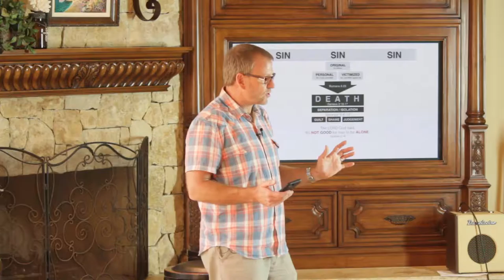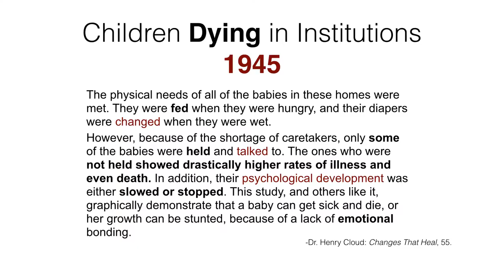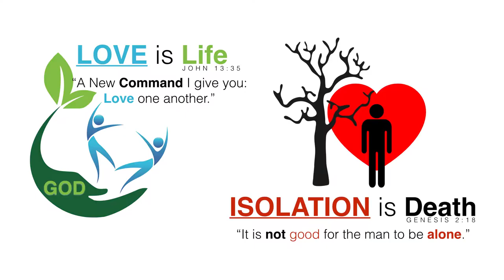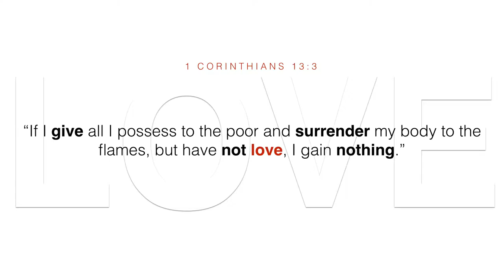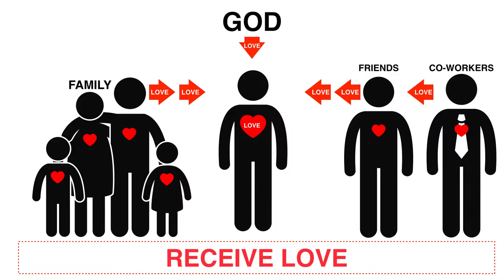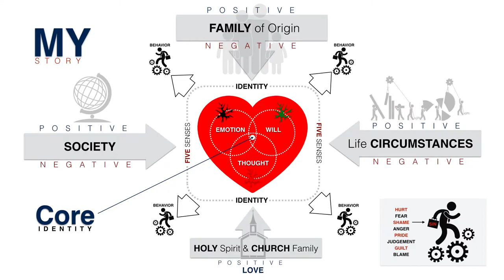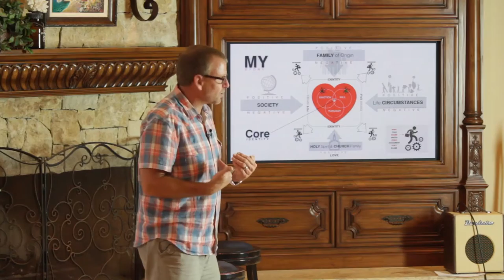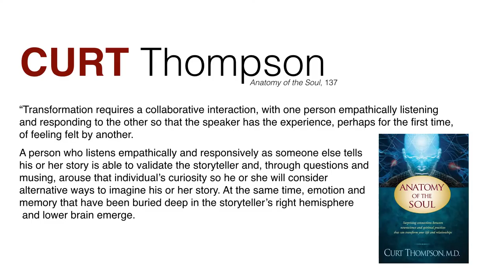Created in God's Image - Part 2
In this message I discuss why love is the greatest catalyst for growth and change and what we can do to heal unresolved emotional wounds.